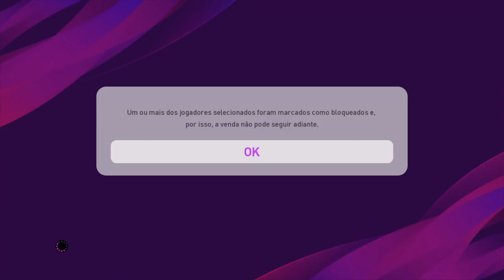🚨SEGUNDA CHANCE DE VIR OS MONSTROS - VEJA O QUE ACONTECEU!!! PES2020 MYCLUB - VEM SEUS MITOS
[][][][][] CANAIS PARCEIROS [][][][][]